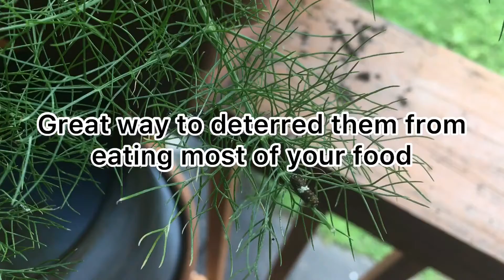Beautiful deterrents and pollinators butterfly edition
In this video you will see the stages of a pollinator a.k.a. a butterfly. This video is informational and inspirational. The stages of a caterpillar is like the stages of life. It’s a journey, it’s a change but in the end, we transform! butterfly naturegirl Beautiful pollinators